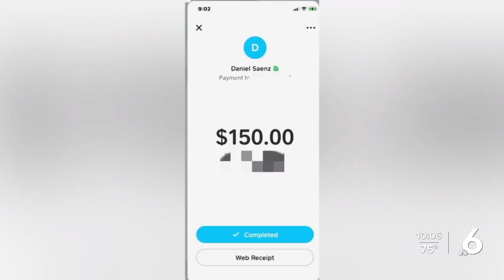MORE REPORTS FILED AGAINST 361 GRANTS